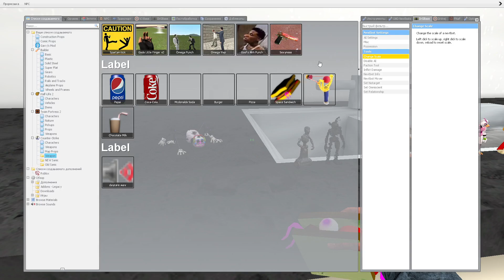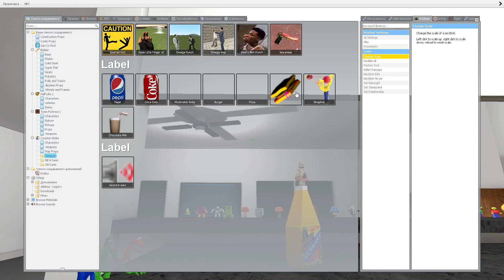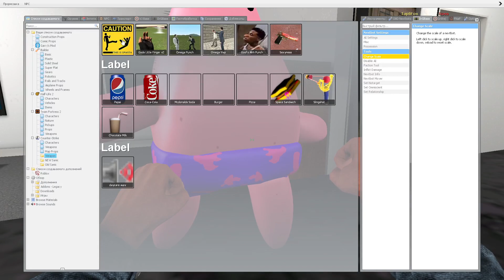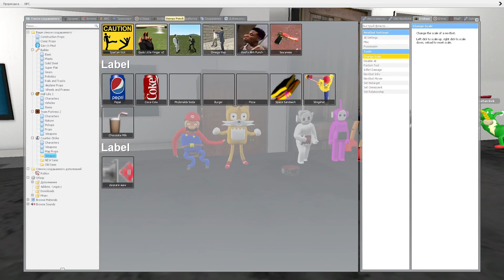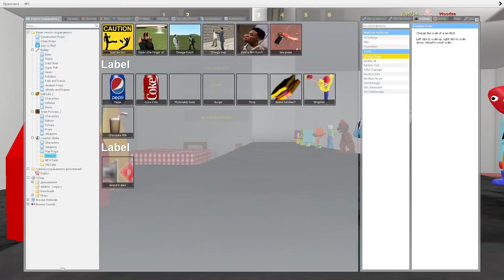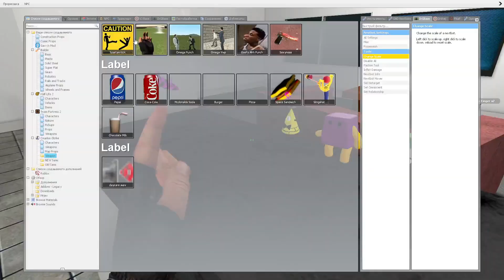⚡SPARTAN KICKING AND MEGA PUNCH 3D SANIC CLONES MEMES, FNAF, DARK DECEPTION, RAINBOW GMOD!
⚡SPARTAN KICKING AND MEGA PUNCH 3D SANIC CLONES MEMES, FNAF, ROBLOX RAINBOW FRIENDS, DARK DECEPTION In Garry's Mod!